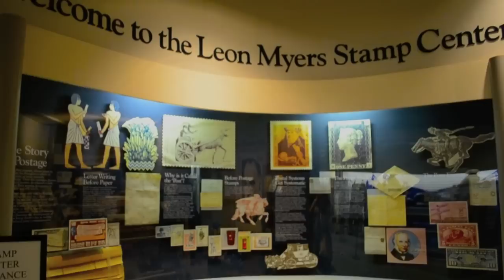Approaching World's Largest Ball of Stamps - Boys Town, Nebraska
Approaching the World's Largest Ball of Stamps, which is located at Boys Town in Nebraska.  The stamp ball weighs 600 pounds and was constructed by youth at Boys Town in the 1940s and 50s.